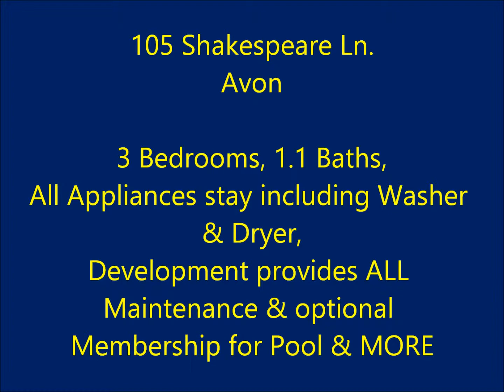105 Shakespeare Ln Avon The Dream Team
Spacious 3 Bedroom Updated Shakespeare Condominium. Secure Middle Unit Tucked in and Private. Ready for immediate Move In offering ALL Appliances, even the Washer & Dryer. Newer Baths, Paint, Windows, Carpet & Natural Wood Moldings. Tons of Storage and Large Closets thru out. Shakespeare Development provides ALL Maintenance including the exterior Building AND offers an optional membership to the Indoor Pool, Clubhouse & Workout facilities! Seller will work with qualified buyers and consider assisting with Closing Costs too!